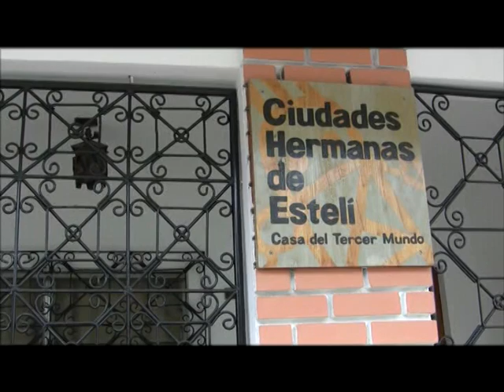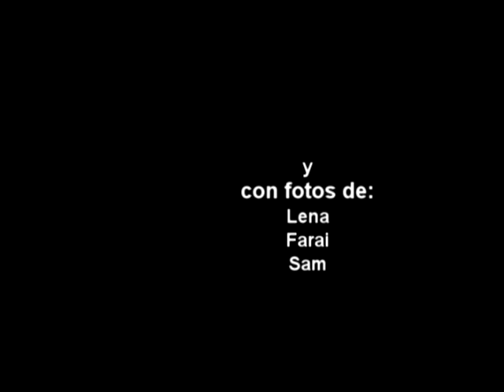Programa de Voluntariado (2009)